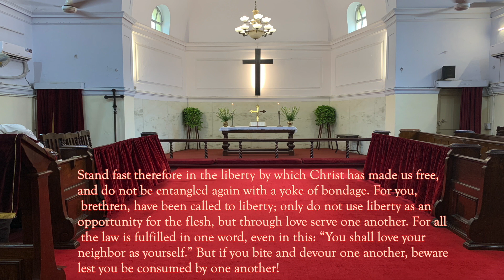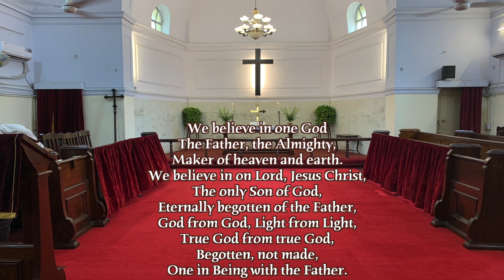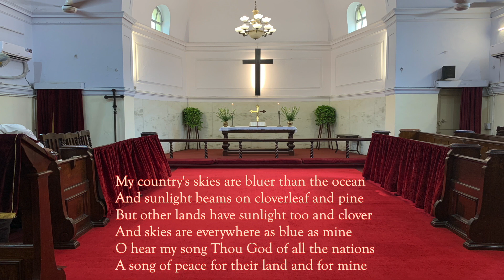15 August English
FREE CHURCH SANSAD MARG

12 SUNDAY AFTER PENTECOST
Independence Day: The founders of the nation

THEME: Thanksgiving for freedom which can only be preserved by discipline and self -sacrifice